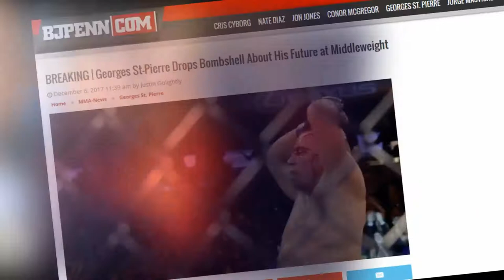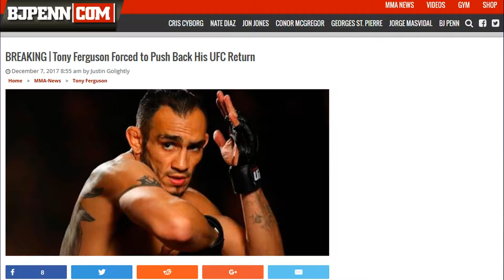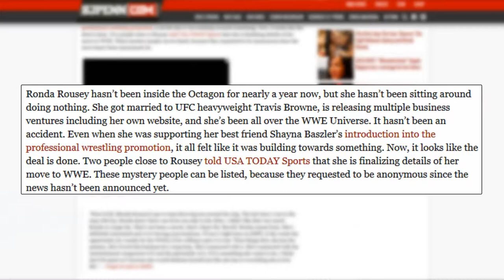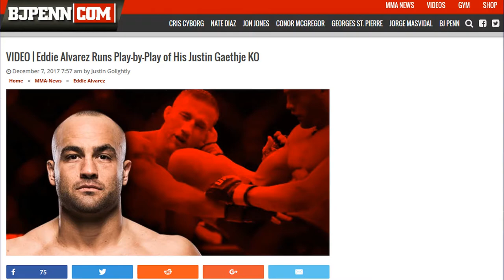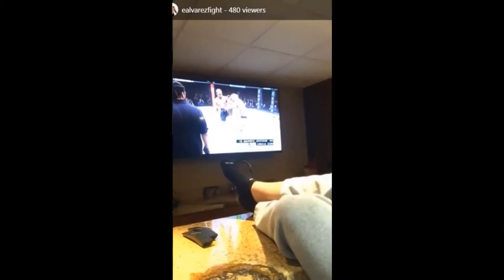Georges St Pierre drops bombshell about his future at middleweight; Ronda Rousey finalizing her huge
▶ News:

- Georges St-Pierre Drops Bombshell About His Future at Middleweight.

- Tony Ferguson Forced to Push Back His UFC Return.

- Ronda Rousey Finalizing Her Huge Career Move.

- Eddie Alvarez Runs Play-by-Play of His Justin Gaethje KO.